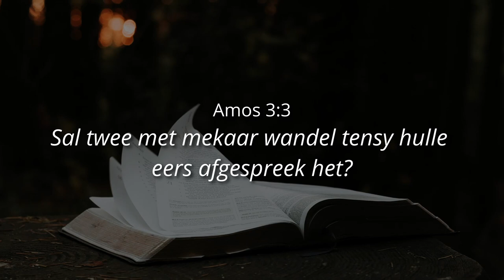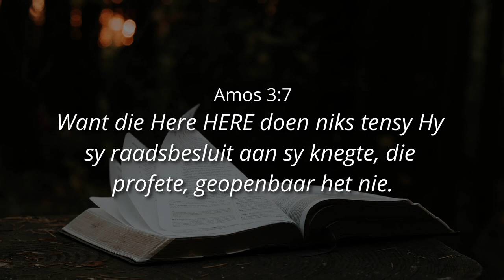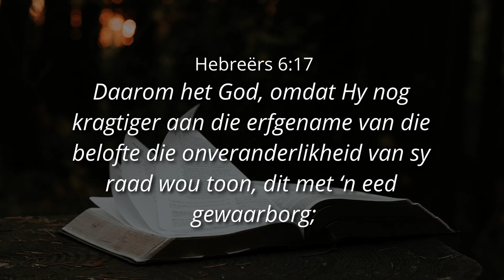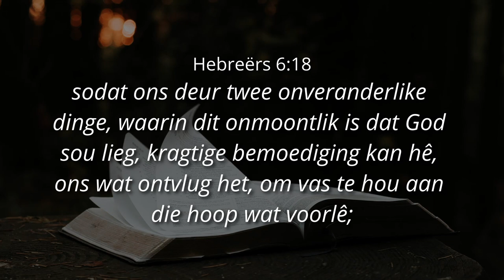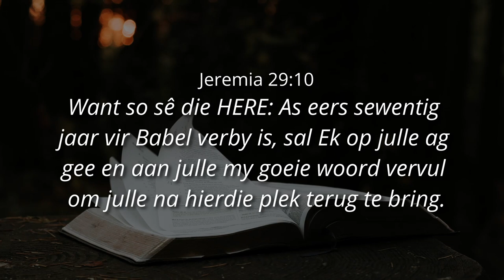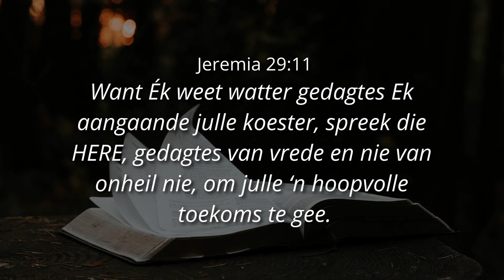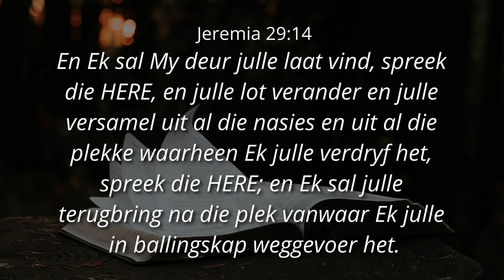WANDEL SAAM MET DIE EEN WAT SÊ: "EK IS" EN "EK SAL" - Ps. Cornelis van Heyningen